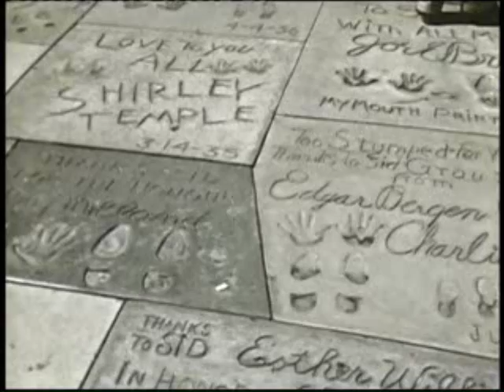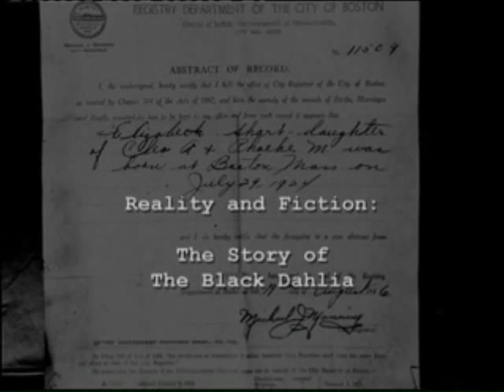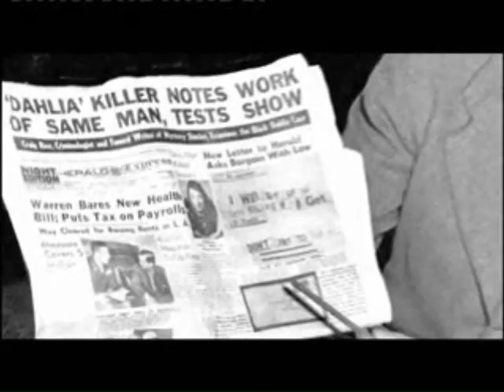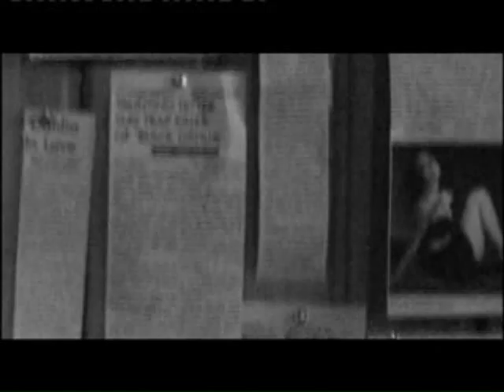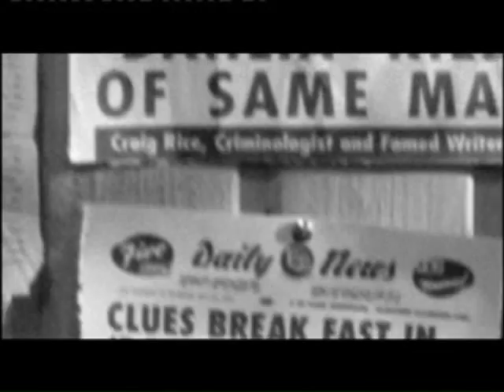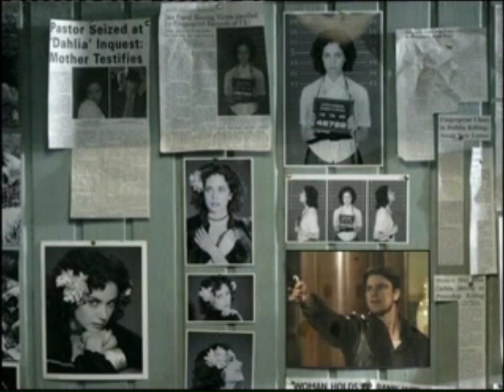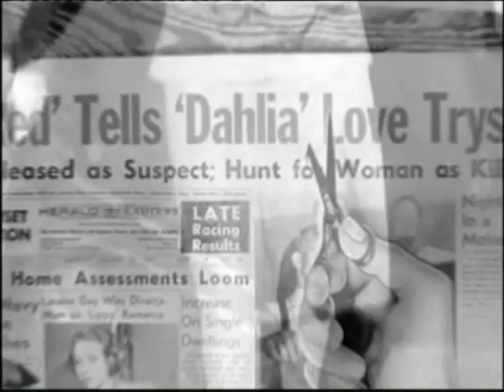JAP The Black Dahlia James Ellroy